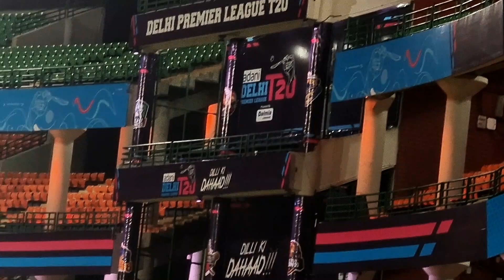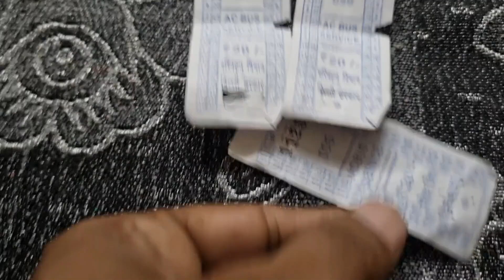Delhi Premier League 2024 | Delhi Premier League T20 TOURNAMENT | Arun Jaitley Stadium Delhi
Delhi Premier League Opening Ceremony | Arun Jaitley Stadium Delhi
Sonam Bajwa & Badshah live performance
DPL T20 2024 Live Kaise Dekhe